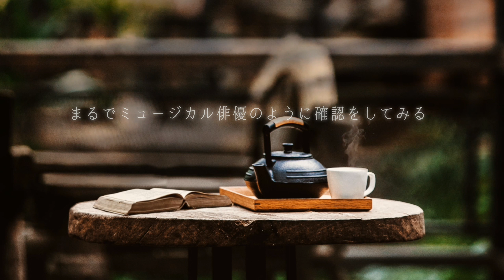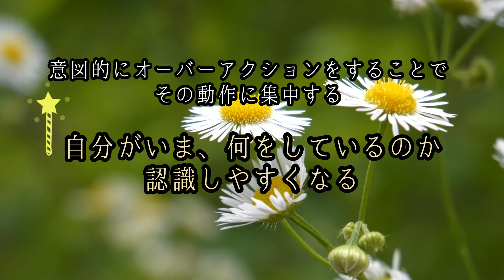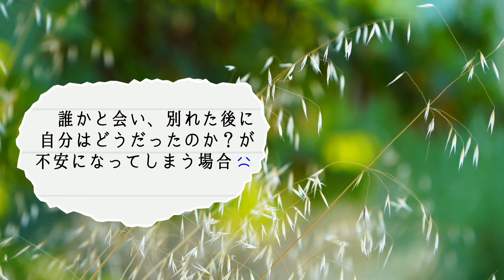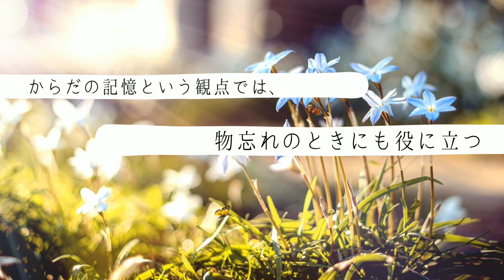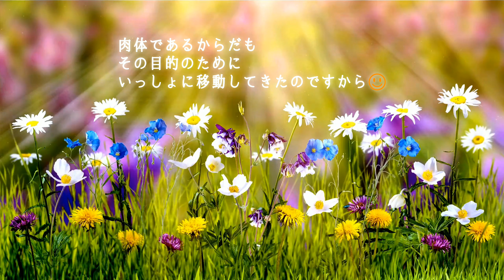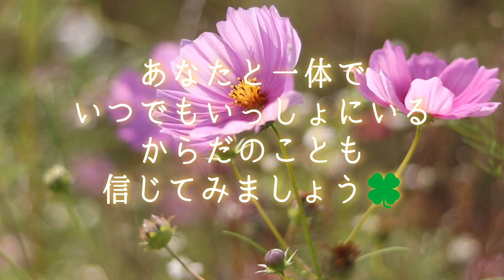【強迫性障害】確認行為や、誰かと会って別れた後の不安に。オーバーアクションをしてみる。 / OCD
（^^）このチャンネルは、その時々で合うものをピックアップして自由にご利用ください。

OCDの確認行為、繰り返すその時間にはまったら、とてもつらいです。
つらいからやめたいけれど、
自分のしたことに自信が持てない。
確信がない。
実感がない。

それならば、まず実感の実験のつもりでオーバーアクションを試してみませんか。
日常で、それはできます。
ひとりのとき、何かを取る時、大げさに振る舞ってみてください。
その対象物に意識がいくことが分かると思います。
確認行為の時にも一度は試してみるといいです。
その実感をひとつひとつ、つなげていきます。

また、このオーバーアクションは
誰かと会って別れた後「私ちゃんと挨拶できていたかしら・・・」などと不安になってしまう時にも使えます。
オーバーなくらい、おじぎをします。
笑顔でいます。
後で心配になるぐらいなら、その時無理に大きな動作をしてみたっていいのです。

これは実験のつもりで。
気楽にやってみてください。

そして、もうひとつ、今回のお話につながる、今後役に立つかもしれないお話も動画の中で加えています。

どうかあなたが、
今抱えている不安から解き放たれますように. 。

読んでくださってありがとうございます。

感謝🍃

00:00  ようこそ。
00:27  オーバーアクションをどう使う？
02:31  誰かと会って別れた後、不安が押し寄せる場合
04:36  今後役立つかもしれない、物忘れの時の「からだの記憶」
05:59   自分のからだも信じよう

Thanks!! Videos: Pixabay